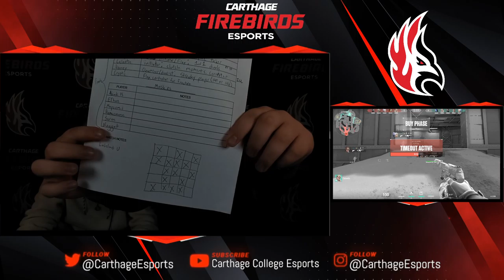Carthage Firebirds vs Lakeland University Muskies - NECC Playoffs Championship - Best of 5